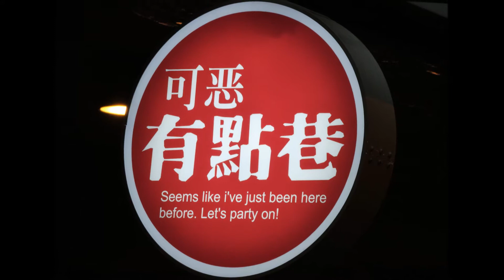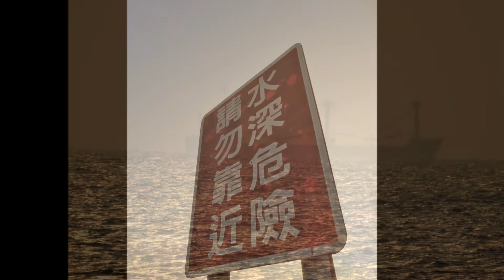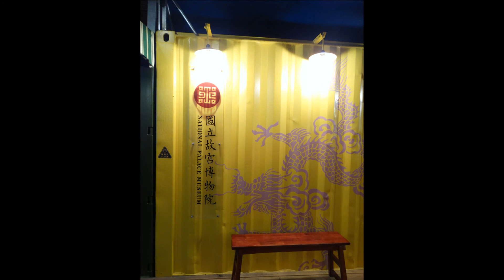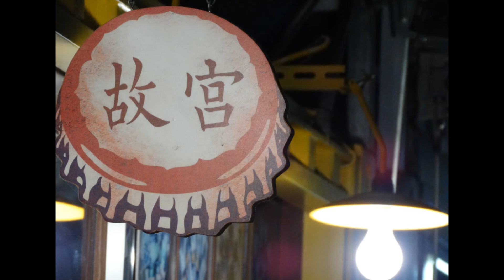兩個人的小城故事~台南秋天版本